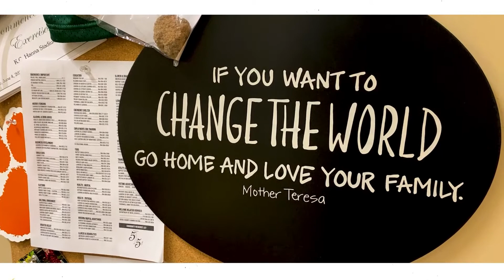2021 CTE Specialist of the Year | Dabs Davis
Congratulations to Dabs Davis of Laurens District 55 High School!